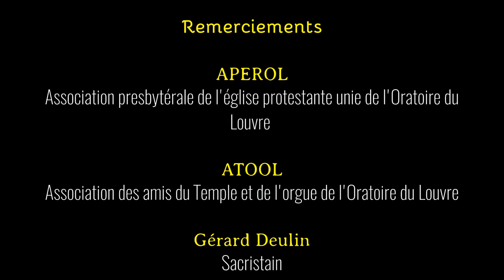Vidéo promotion concerts saison 2019 des grandes orgues de l'oratoire du Louvre